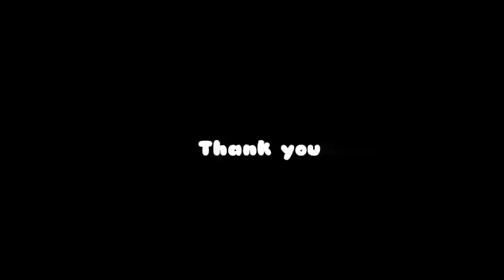মেখেলাত ফলচ্ লগোৱা সহজ পদ্ধতি / Mekhela fall stitching / part - 1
মেখেলাত ফলচ্ লগোৱা সহজ পদ্ধতি । আপোনালোকৰ মাজলৈ আগবঢ়াইছো আৰু আশাকৰোঁ আপোনালোকে ভিডিঅ'টো চায় যথেষ্ট উপকৃত হ'ব ।